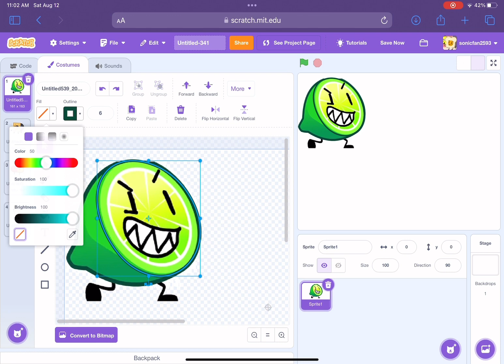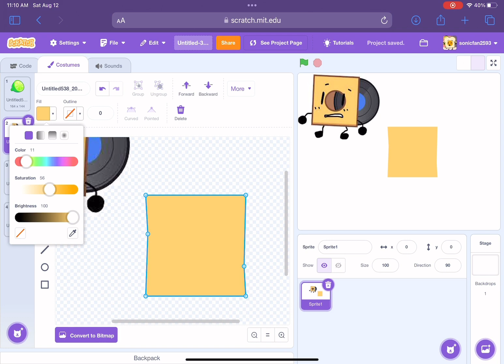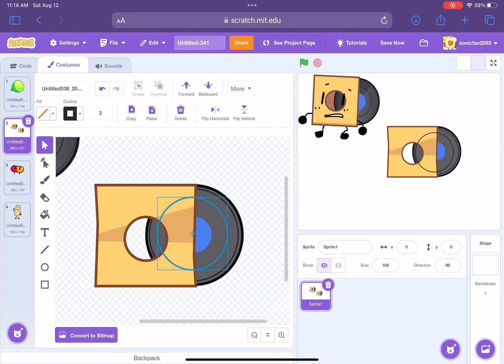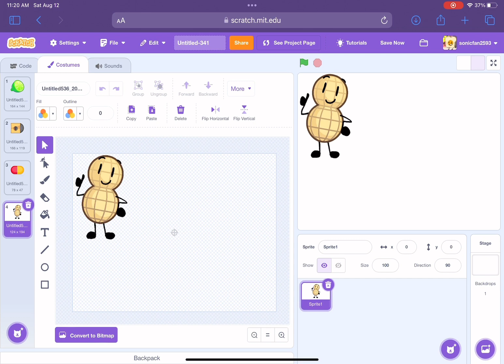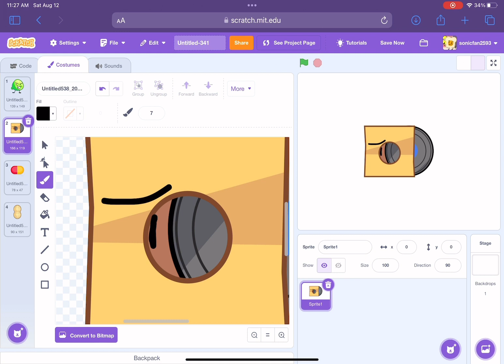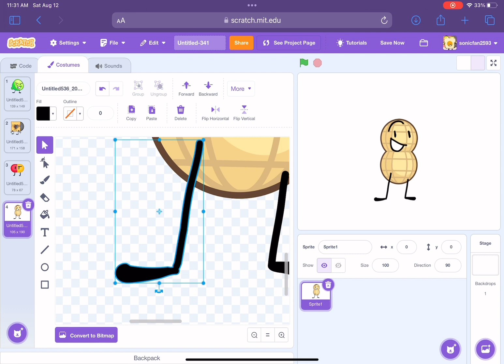Making assets E1: BURNER (Beautiful Ultimate Really Never Ending Realm)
Just making assets because i got nothing to do anymore